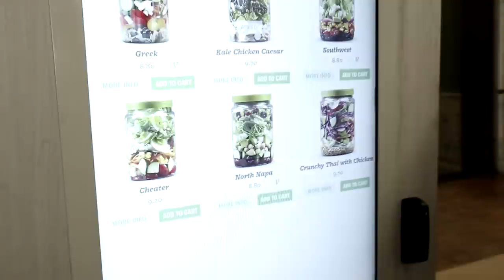Tiege Has An AWESOME NEW HOME | Tiege Hanley VLOG 115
Tiege's Cool New Space | VLOG 115

Expanding to the Third
The new Tiege Hanley space adds 2,300 square feet and will be mainly designated for offices and ping pong! Storage still needs to be figured-out, but the new space will be equipped with conference tables, huddle rooms, a kitchenette, collaboration space, and a possible mezzanine in the future. The reason for Aaron's visit to Tiege Hanley's HQ wasn't just for the tour of the new space but for the Partner Meeting. They are goal planning for 2018. Kelley quotes Lewis Carroll, "If you don't know where you are going, any road will get you there." For example, a topic of discussion will be if shipping will remain in-house or when will it become a 'pain in the ass'.

Starting a Business & Building a Brand | Teamwork and Camaraderie
“Take care of your employees, and they’ll take care of your business,” Richard Branson. The principle of taking care of your team is very wise. Creating a great place to work that centers on having everyone appreciated, productive, thriving, and engaged is paramount. A place like this is where people will WANT to work. This investment is important as a recent Gallup News reported that over 70% of US employees are disengaged thus costing up to $550 BILLION in lost productivity annually! In turn, leading employers in the United States are investing in their team's well-being. Gallup News also states that companies with high engagement perform better in productivity, shrinkage, attendance, turnover rates, safety and quality, customer service, and profitability.
An engaged and healthy team is a company's competitive advantage. Think about it - no matter how optimal the business model, products, or services are, a motivated and productive team is absolutely necessary to execute the strategy from start to finish. Investment in a company's team is not limited to management taking care of the team -- it also includes building camaraderie. Camaraderie building is not just 'nice' to do, it's essential as that sense of contentedness improves morale and productivity beyond measure. Bonding is important, especially with lowering turnover rates. Moreover, successful teams have a high degree of connectedness when communication is open. A team that fosters helpfulness will thrive when the going gets tough as they'll pull each other through.
Tiege Hanley is investing in their team, not only creating an environment where people want to work but also focusing on a culture where everyone is appreciated, productive, thriving, and engaged. Perfect examples of this in action presented themselves in this last YouTube VLOG 115. First, standing desks were purchased for the team after finding out that standing burns more calories than sitting which promotes a healthy work environment. Also, inspired by Aaron's quote, the staff all participated in the, "We love you more than our double monk straps" by owning and wearing double monk straps to work as a team. Another energy filled and exciting addition to the Tiege Hanley office space is the ping pong table which will surely inspire and promote team building through lively tournaments. Considerate to different types of work meetings, discussions, and gatherings, Tiege Hanley owners have established various areas for different types of settings whether it's the table & chairs area to kick back, the collaboration space, or the huddle rooms.

Big Wins for 2017
(1) The past year brought many big wins for Tiege Hanley. The company is on 'stable ground' from a tech standpoint with a new platform. They are now focused on taking it to the next level with features as well as increased conversions by further improving the website. (2) Tiege Hanley feels very fortunate to have such an outstanding staff and customer base, and they've even added new people to help reach their goals of 2018. (3) Throughout 2017 more structure was added to the business. As a result, the organization runs more efficiently. It's still considered a start-up, but the quality control is better as well as control over operations and finances has improved. (4) Recently the reduction of shipping costs has been a big win. Tiege Hanley spent 3-4 months evaluating shipping costs before making a decision. This win was major!